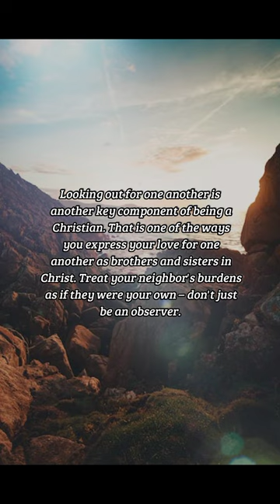BIBLE VERSE OF THE DAY - November 24, 2022 | morning prayer | Your Daily Dose of God's Word.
Bear ye one another's burdens, and so fulfil the law of Christ.
-Galatians 6:2

Inspiration:
Looking out for one another is another key component of being a Christian. That is one of the ways you express your love for one another as brothers and sisters in Christ. Treat your neighbor's burdens as if they were your own – don't just be an observer. Make the effort assist everyone around you in any way you can.

Prayer:
Dear God, I pray that I be a helping hand to everyone around me. May I never distance myself from their problem; instead, may I be willing to help them through whatever they may be facing. In Jesus' name, I pray. Amen.

us